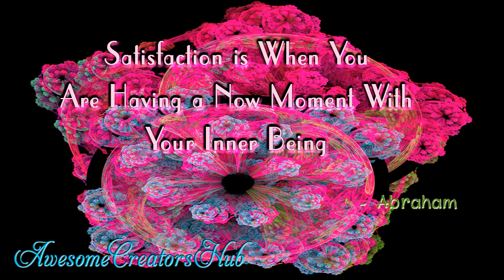Abraham Hicks: Satisfaction is When You Are Having a Now Moment with Your Inner Being